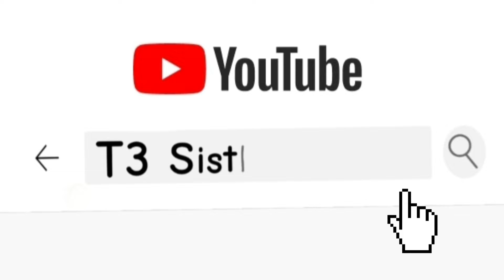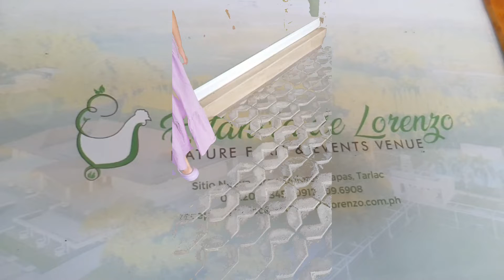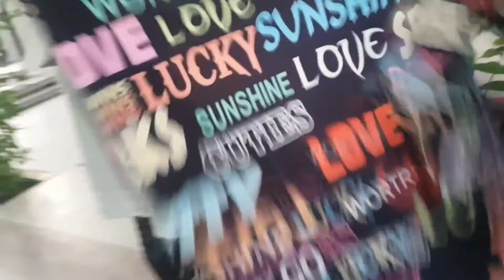We are going to a hotel!! [READ DESCRIPTION]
Hi guys!! We are back!!
This was made in June 3-4 and uploaded today! (June 20).
We went to Estancia de Lorenzo in Tarlac (Hotel), and SM Tarlac (Mall).
Our next trip: Baguio
That's all!